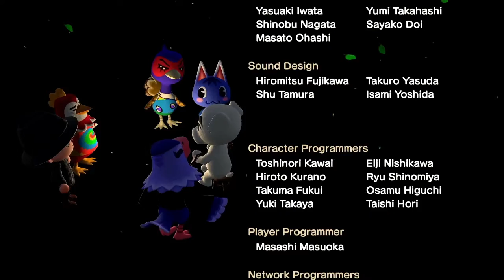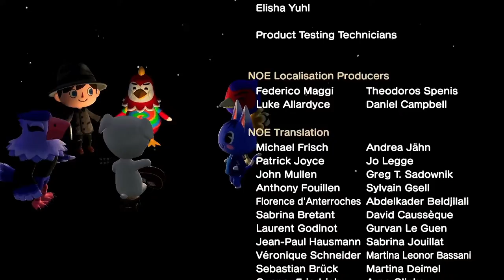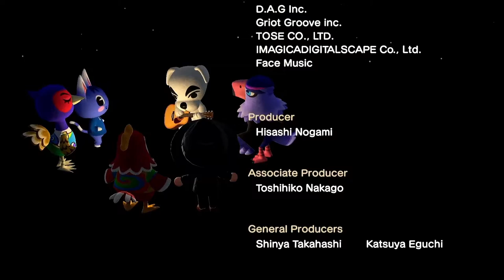Comrade K.K. - KK Live Video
The live performance of the song Comrade K.K. with video.